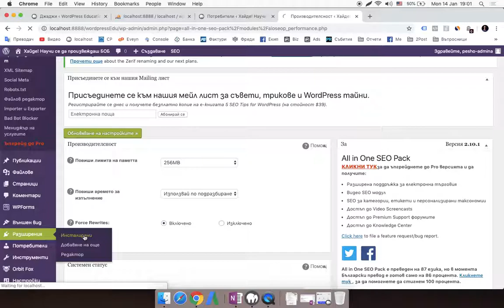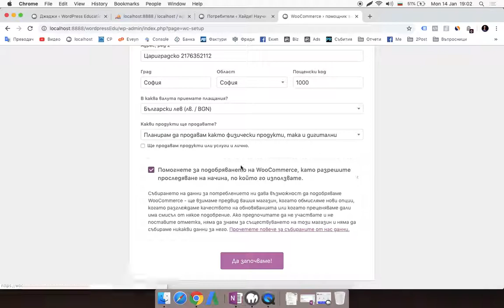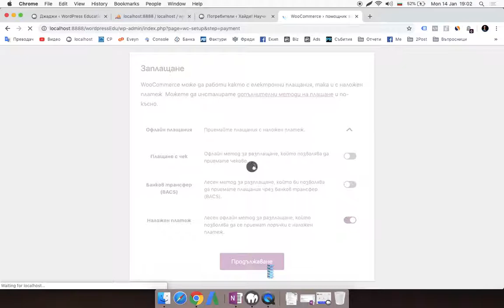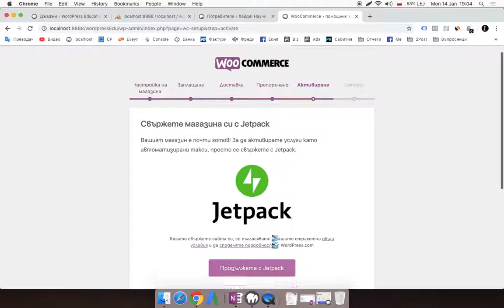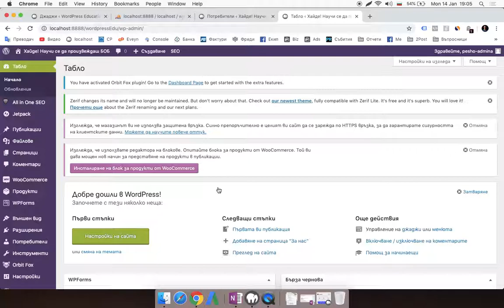8 WordPress за администратори първоначална инсталация и настройки